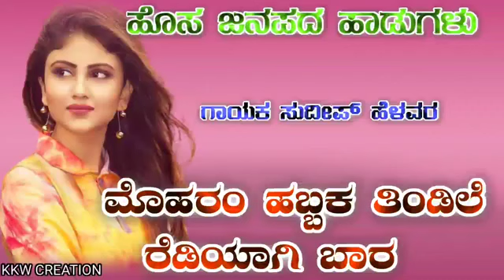ದ್ಯಾಮಣ್ಣ ಯಡಹಳ್ಳಿ (1)